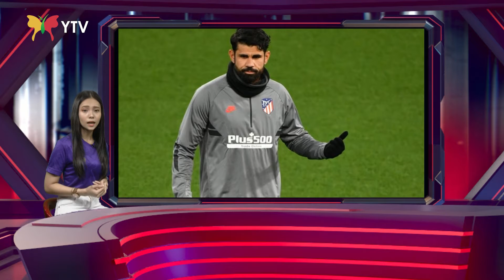ဒီဇင်ဘာလ (၂၆) ရက်နေ့အားကစားသတင်းများ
⚽ ဖီနာဘာချီအသင်းကို ပြောင်းရွှေ့ဖို့နီးစပ်နေတဲ့ အာဆင်နယ်ကွင်းလယ်လူအိုဇေးလ် .

⚽ အင်ဒိုးနီးရှားနိုင်ငံမှာကျင်းပမယ့် ယူ-၂၀ ကမ္ဘာ့ဖလားပြိုင်ပွဲကိုဖျက်သိမ်း .

⚽ အက်သလက်တီကိုမက်ဒရစ်အသင်းကနေ ထွက်ခွာတော့မယ့် ဒီယေဂိုကော်စတာ .

⚽ မန်ချက်စတာစီးတီးအသင်းအတွက် ပြန်လည်ကစားနိုင်ဖွယ်ရှိနေတဲ့အဂူရို .

⚽ အာဆီယံအမျိုးသမီးချန်ပီယံရှစ်ပြိုင်ပွဲကို ဩဂုတ်လနဲ့စက်တင်ဘာလအတွင်းကျင်းပဖို့ စီစဉ်ထား .